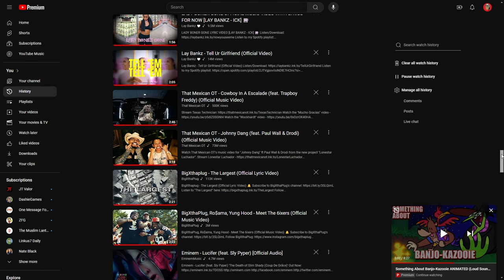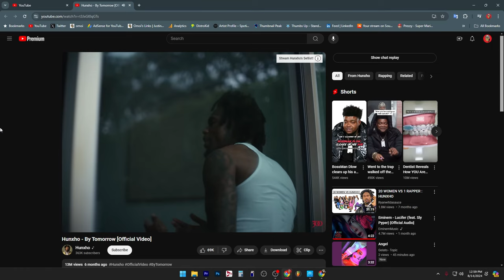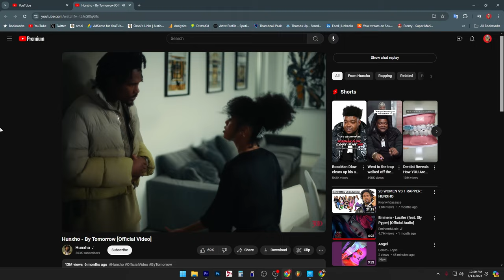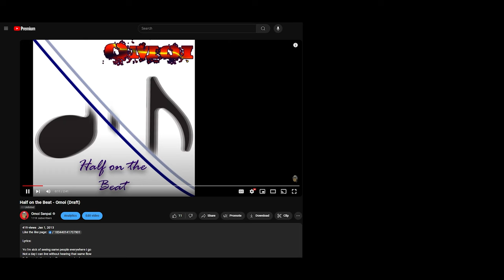This WILL Be The Future Of Rap Music 2024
I don't want to leave yall hanging! This is my future prediction on what Rap Music will become in the near future! Be sure to adapt yourself to the new "trend."